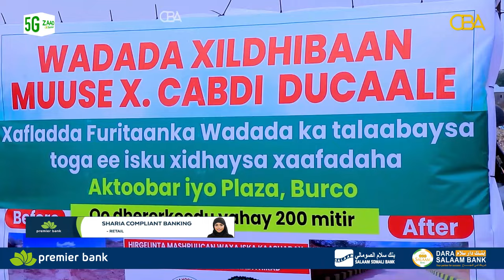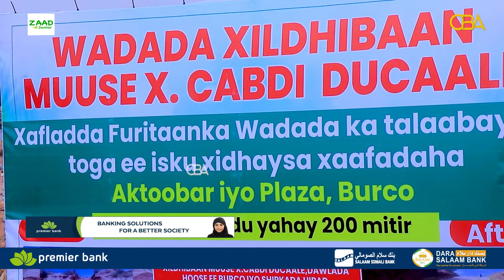Dawlada Hoose ee Burco oo Xadhiga ka jartay Waddo cusub